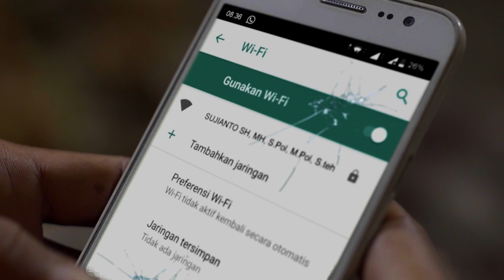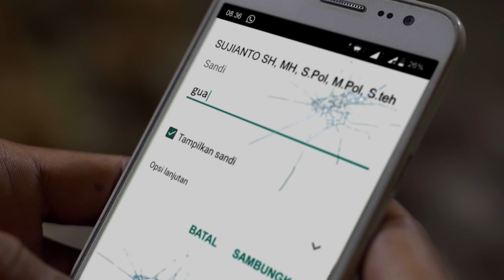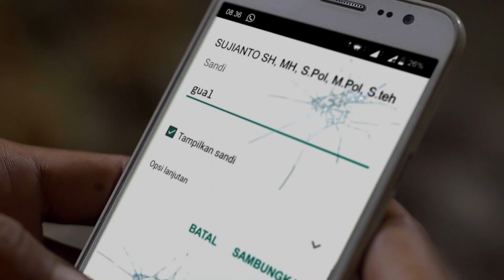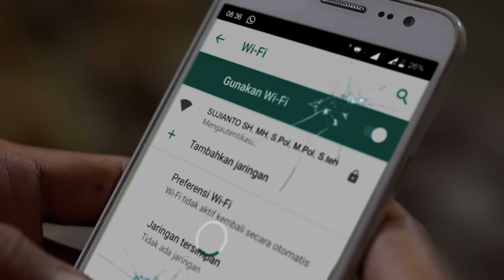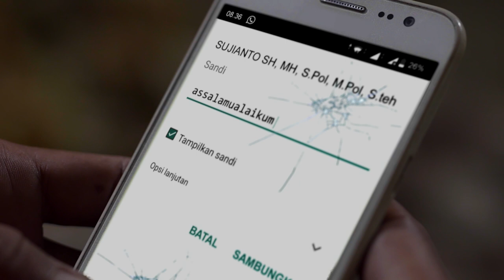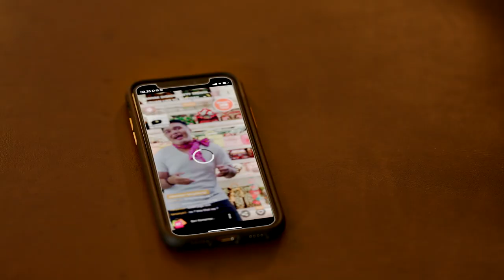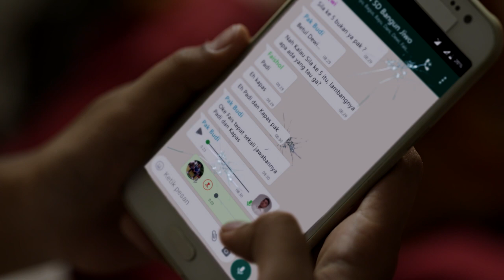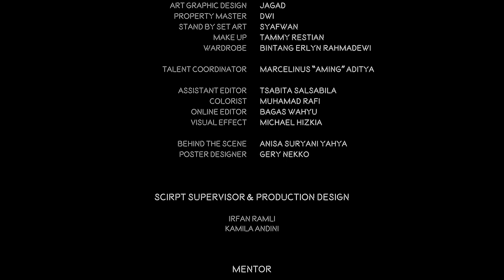CURRENT NETWORK (Best Short Movie ACFFEST 2021)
CURRENT NETWORK | Seorang Bapak sedang mengajari anaknya belajar online akibat pandemi, Ia kesulitan karena anaknya tidak bisa mengikuti perintah tugas yang diberikan oleh gurunya. Ketika mengirim tugas ia mendapati sebuah masalah jaringan internet, Alhasil dia secara tidak langsung menyambung WiFi tetangganya yang menimbulkan perdebatan antara dirinya dengan tetangga sebelah.

Diperankan oleh:

Kurniawan Hasnajaya sebagai Susilo
Nunung Deni Puspitasari sebagai Tanti
Syakhura Danu Faturrachman sebagai Zidan
Briliana Arfira sebagai Reni
Bandel Ilyas sebagai Sujianto

Diubek-ubek oleh :

Producer : Inggritha Bonita
Director & Writer : Achmad Faishol
Director of Photography : Salaka Dana
Art Director : Raudha Ahmed dan Yusril Ainu Ghozali
Editor : Nadhif Zaidan Rizqullah
Sound Designer : Rakhmat Widodo

Supervisi Naskah dan Design Produksi :
Irfan Ramli, Kamila Andini & Senoaji Julius

Executive Producer :
Dotty Rahmatiasih
Epi Handayani
Bayu Wahid Akbar
Directorat Sosialisasi dan Kampanye Antikorupsi
Komisi Pemberantasan Korupsi

Creative Producer : Marlon Geraldo
Line Producer : Vibinur Wulandari
Unit Manager : Rizki Firly
Ast Unit Manager : Reza  Prahesta Muttaqin
Location Manager : Gregorius Seno Aji
Ast Manloc : Jardin
Production Driver : Michael Hizkia
Production Runner : Tommy & Tyan

1st AD : Marlon Geraldo
2nd AD : Fadhal Sidqi
Script Supervisior : Rizky Aulia

1st Ascam : Esky Pahlevy
2nd Ascam : Tegar Pangestu
Clap Person : Fithri Luthfina
Gaffer : Refa C. Pamungkas
Lightingman : Dea Dikari
Lightingman : Fisa
Lighting Support : Barachisius Valentino
DIT : Bagas Wahyu
Still Photo : Exelsius Adam

Assitant Sound Mixing : Satrio Wicaksono
Sound Recordist : Bagas Pradana
Boomer : Imanuel Mongkau

Set Dresser : Refi Arliansyah
Art Graphic Design : Jagad
Property Master : Dwi
Stand By Art Set : Syafwan
Make Up : Tammy Restian
Wardrobe : Bintang Erlyn Rahmadewi & Tinneke

Ast Editor : Tsabita Salsabila
Online Editor : Bagas Wahyu
Colorist : Muhammad Rafi
Visual Effect : Michael Hizkia

Talent Coordinator : Marcelinus "Aming" Aditya
BTS : Anisa Suryani Yahya
Poster Design : Gerry Neko